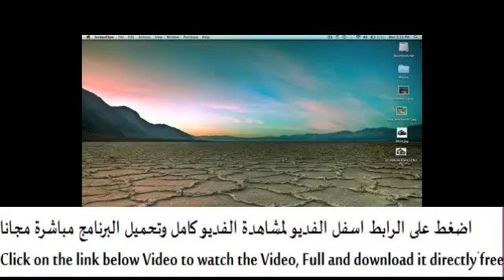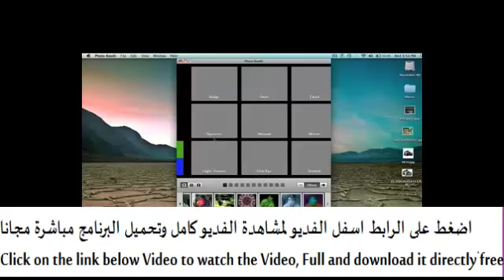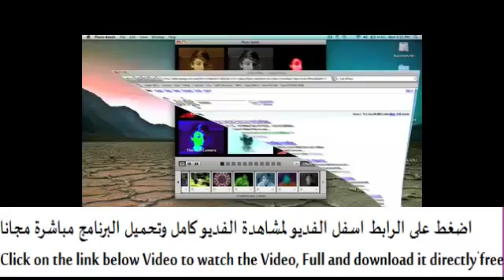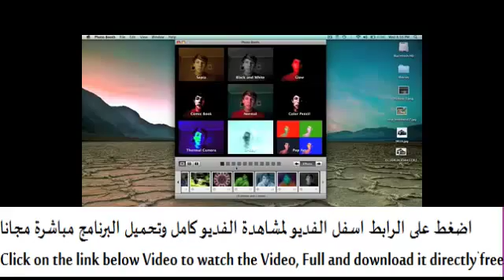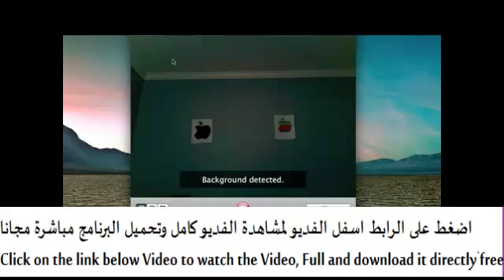تحميل برنامج Photo Booth Effects لالتقاط الصور من كاميرا الويب واضافة التأثيرات 2013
لتحميل البرنامج مجانا بابط مباشر ومشاهدة فديو الشرح كامل من هناااااااااااااااااااااا
يعتبر برنامج Photo Booth Effects من افضل برامج كاميرا الويب, حيث يقوم البرنامج بالتقاط الصةر من كاميرا الويب واضافة التأثيرات الجميلة عليها. البرنامج يحتوي علي 1200 تأثيرا مختلف قابل للتطبيق علي الصور وملفات الفيديو الملتقطة بواسطة كاميرا الويب WebCam. برنامج مميز ومجاني يستحق التجربة.

تحميل برنامج Photo Booth Effects لالتقاط الصور من كاميرا الويب واضافة التأثيرات 2013,تحميل برامج,برامج كمبيوتر,تحميل برنامج Photo Booth Effects 2013 مجانا,عربي,شرح,عربي,اخر اصدار,Download Photo Booth Effects Free You might also like